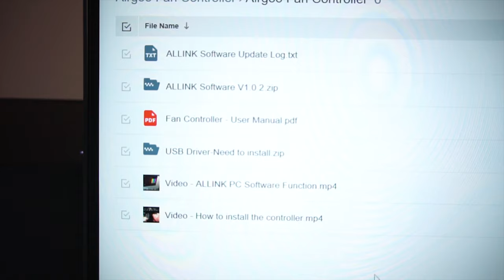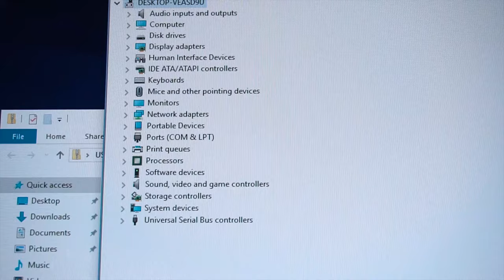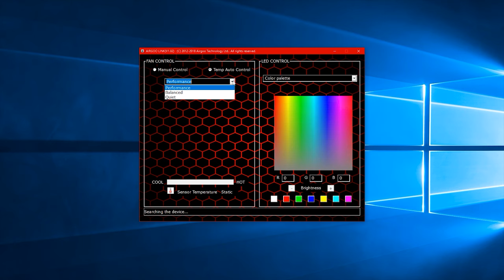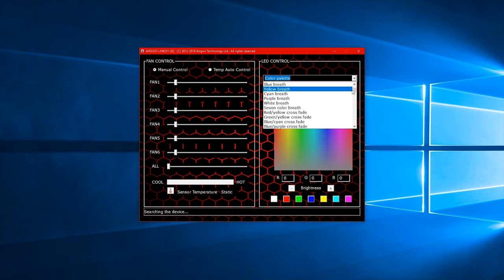AIRGOO | Wicked Addressable RGB & Fan Controller | RGB PC Build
So found this controller when I was looking for a 6 fan DC controller, found this gem, runs on USB/Software and SATA power, and it comes with 2 awesome addressable RGB Strips all for $30

I have a feeling it may disappear real quick, and may pop it's head somewhere eventually on ebay... so I guess get em while you can

Amazon US
Amazon CA

I can't get another one since they sold out in Amazon CA